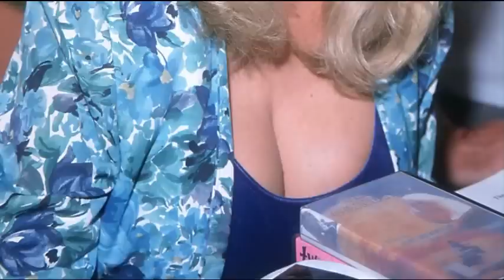June Wilkinson BLONDE BOMBSHELL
Voluptuous would be an understatement when describing the incredibly-endowed June Wilkinson whose va-va-voom 43-22-37 contours filled out a 5' 6" frame that rivaled Jayne Mansfield and Mamie Van Doren during the heyday of the pneumatic blonde bombshell. Of the titillating, top-heavy trio, June wound up a distant third in film popularity but has to be acknowledged and complemented for her continued perseverance in a tough business. Still seen around town here and there broaching age 70, June was one of the most popular cheesecake models lensed nationally during the late 1950s and early 1960s.